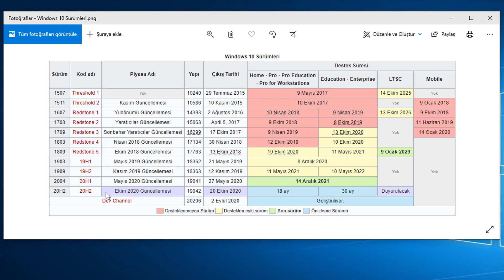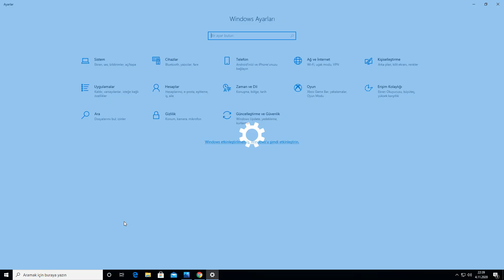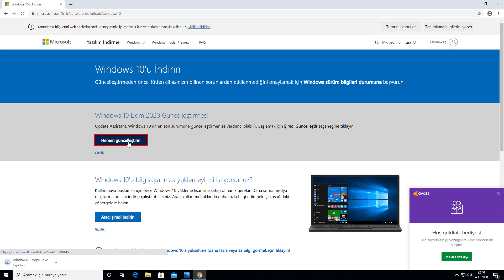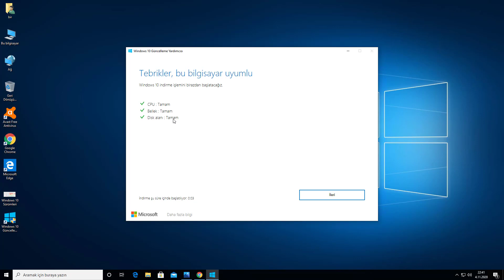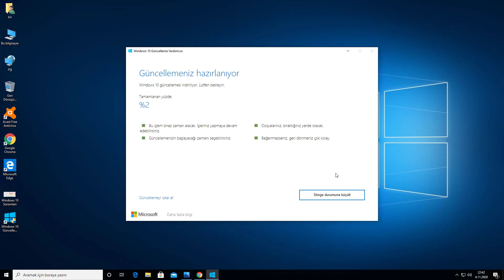Windows 10 Ekim 2020 (20H2) Güncellemesi Nasıl İndirilir?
Herkese Merhaba. Bu videomuzda "Windows 10 Ekim 2020 (20H2) Güncellemesi Nasıl İndirilir?" sorusuna cevap vermeye çalıştık.

Windows 10 Ekim 2020 Güncelleştirmesi
Update Assistant, Windows 10'un en son sürümüne güncelleştirmenize yardımcı olabilir. Başlamak için aşağıdaki linki tıklayın ve açılan pencerede Şimdi Güncelleştir seçeneğine tıklayın.